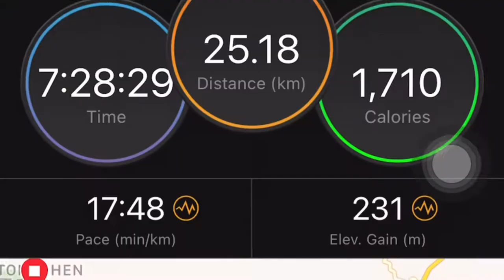Sunday NingDe Walking 1 Day Trip By GoPro Max Reframe